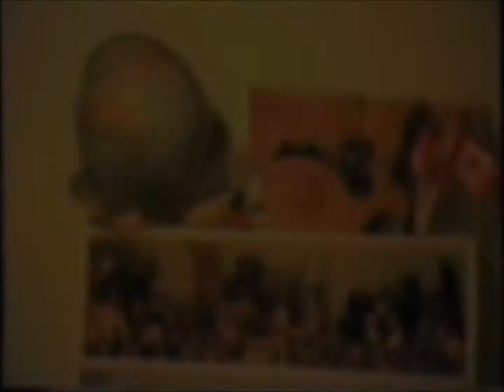1987-12 A Stewart Family xmas in Ottawa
Great video of everyone - even Aunt Janet.

Peibelmontottawavideos